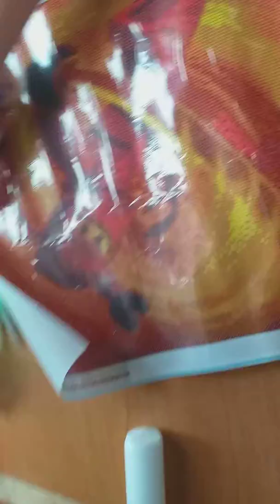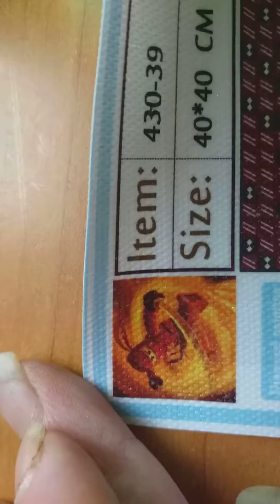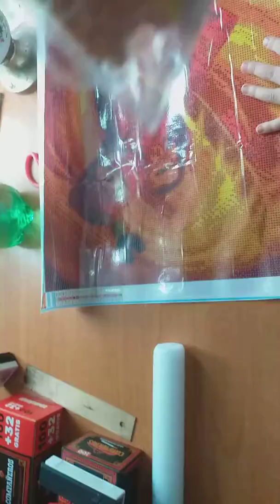DP unboxing Lego Ninjago